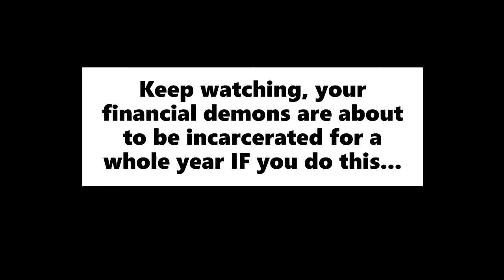Financial Miracle Prayer - Money Miracle Prayer - Miracle Prayers, Brother Carlos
This PRAYER Attracts Extra Money, by Brother Carlos Financial Prayer
Financial Miracle Prayer | Money Miracles | Brother Carlos Financial Prayer | Financial Miracle Prayer that works immediately, fast, instantly, 1 week.